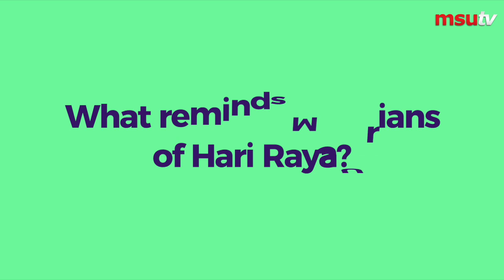What Reminds MSUrians of Hari Raya?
There are many things we look forward to each Hari Raya Aidilfitri. Some just bring back special memories. Watch what remind MSUrians of their Raya celebration.